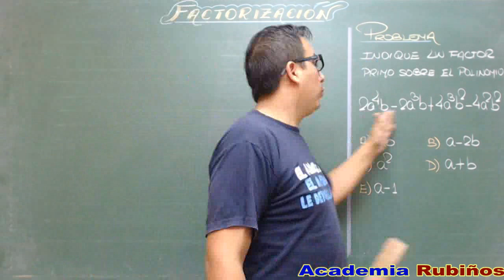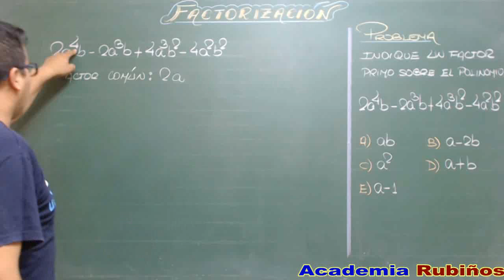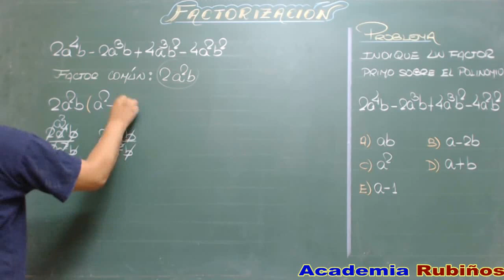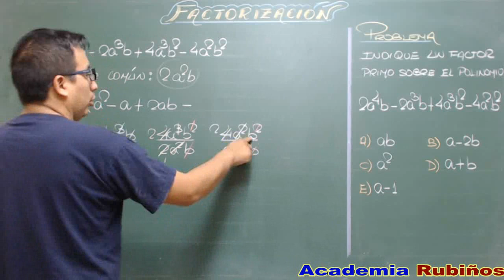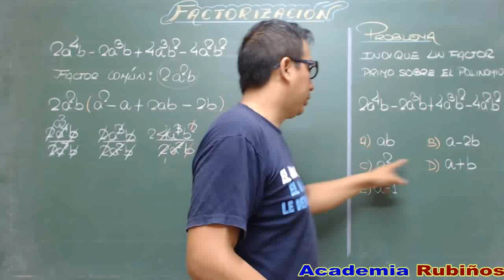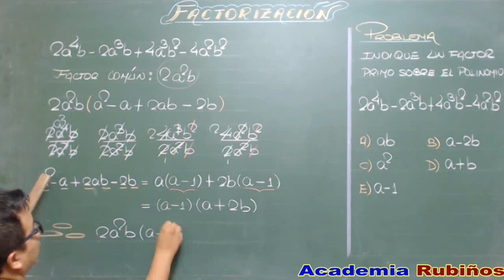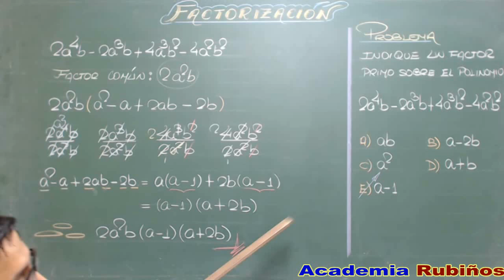FACTOR COMÚN MONOMIO PROBLEMA RESUELTO DE FACTORIZACIÓN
MÉTODOS  DE FACTORIZACIÓN
No existe un método especifico para factorizar a una expresión dado que esta se puede hacer por dos o más metodos  llamados también criterios . Al factorizar un polinomio, primero se identifica el tipo de polinomio y luego se establece el criterio a usar. Los criterios más usados son:
I) FACTOR  COMÚN :
Dado un polinomio se extrae el M.C.D. de los coeficientes, luego la(s) variable(s) comun(es) a todos los términos es retirada con el menor exponente. Estos dos resultados se multiplican y son colocados al exterior de un par de paréntesis, en cuyo interior queda el cociente de dividir cada término con el producto hallado.
¿Muy difícil? ... No es así ... observa los siguientes ejemplos:
ejemplo 1 :
Factorizar: 7x2 + 5x3y
Resolución:
7x2 + 5x3y  ® MCD(7; 5) = 1
    ® variable común :  x2

*Así tenemos:

                       7x2 +5x3y = x2(7 + 5xy)

Cuando en un polinomio se repite una o más variables en todos los términos, un factor común del polinomio es aquella variable que se repite con el menor exponente.
ejemplo 2 :
12x4y3 – 18x2y5 + 6x3y2
® MCD(12;18;6) = 6
® variables comunes : x2 y2
* Así tenemos:

Ejemplo 3 :
Factorice:  A(x) = x4 + 2x3 + x2
Resolución:
Como se repite x,el factor común es: x2

Sus factores primos son:  tiene dos factores primos lineales.
Ejemplo 4 :
Hallar el número de factores primos lineales de:
 B(x) = x5 + 4 x4 + 4x3
ReSolución:
El factor común es: x3
Luego B(x) = x3 ( x2 + 4 x + 4) = x3 ( x +2 )2
Sus factores primos son: el número de factores primos es: 2.

*Sigamos practicando, recordando que:

I)Elige el mayor número que divida a «todos» los coeficientes.

II)La(s) variable(s) que sean comunes a «todos» los términos elevados a su «menor» exponente.

III)Finalmente realiza la división del «factor común» con cada uno de los términos.
Ejemplo 5 :
Factorizar:
   12a3b2 – 16a4b3 – 20a2b2
Resolución:

Ejemplo 6 :
Factorizar:

Resolución:

Ejemplo 7 :
abc + 4bc2 – b2c

Ejemplo 8 :
x(a + b) + y(a + b)

*veamos en forma más general el método del factor común.
 MÉTODO DE FACTOR  COMÚN
Se aplica cuando todos los términos del polinomio se repite el mismo factor , el que se denomina factor común . Para factorizar se extrae  la parte que se repite en todos los términos para lo cual se extrae la expresión repetida , elevada a su menor exponente.

Ejemplo 1:
Factorizar:  E = 7x5y5 – 2x3y3 + x2y2
resolución:
*El factor común monomio será x2y2. Ahora dividiremos cada uno de los términos entre dicho factor común , para lo que queda en el polinomio. Luego de dicho procedimiento se tendrá:

Ejemplo 2:
En el polinomio:
          P(x) = 4ax2 + 2a2x - 6ax
resolución:
*Observamos que se repiten las constantes: 2 , a y la variable x (la cual debe extraerse con su menor exponente) Luego escribimos:
P(x) = 2ax (2x + a – 3) con lo cual el polinomio está factorizado sobre .
Puede ocurrir que todos los términos de un polinomio no tengan factor común , entonces agrupamos convenientemente aquellos términos que vamos a factorizar.
Ejemplos 3:
*Factorice:
 P(x,y)  =  2x 2y + 3xy2 + xy
          =  x (2xy + 3y2 + y)
          =  xy (2x + 3y + 1)
*Luego el polinomio presenta 3 factores primos:
 x ; y ; 2x + 3y + 1
* Factorice:
 N(x,y) =  (x + 2)y + (x + 2)x + (x + 2)
       =  (x + 2) (y + x + 1)
*Luego el polinomio presenta dos factores primos:  (x + 2) ; (y + x + 1)
* Factorice : xy+xz+xw

*Factorice : xy4+y7z+y3w